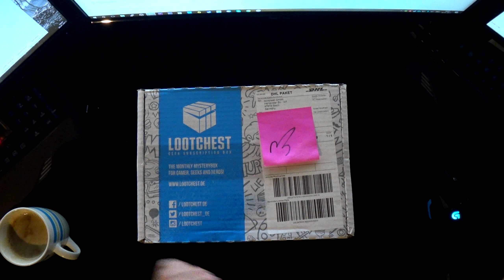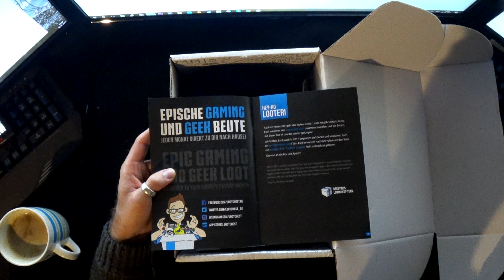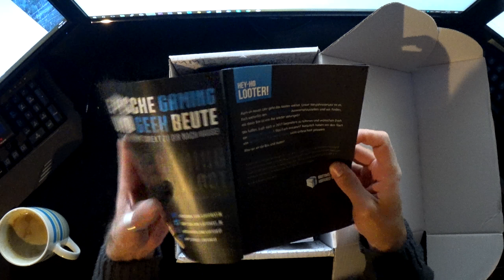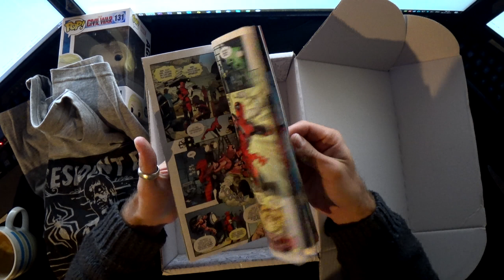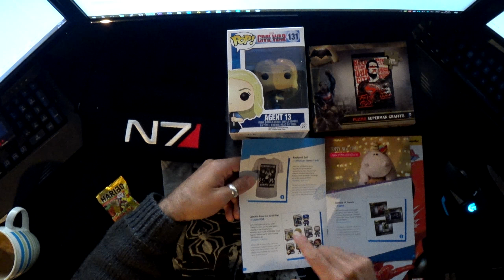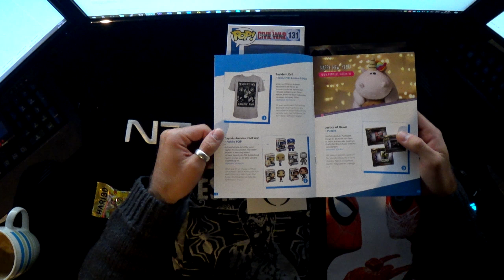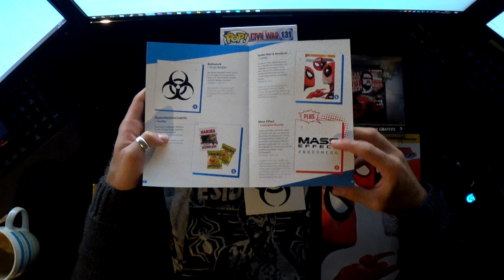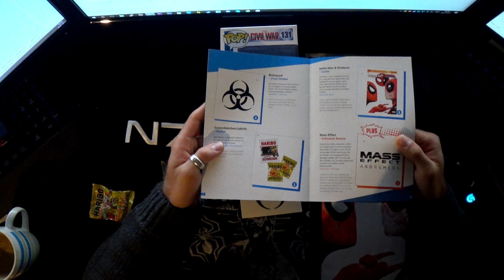IT'S LOOTING TIME | Lootchest | Januar #005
Hier packe/unboxe ich die aktuelle LOOTCHEST aus! Unboxing LOOTECHEST Januar #005 - Ich wünsche euch viel Spaß!